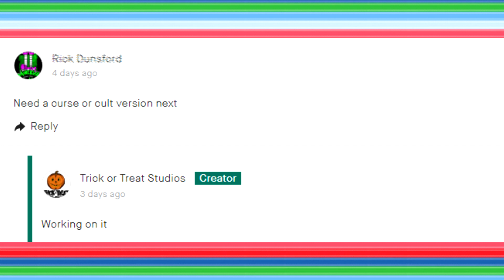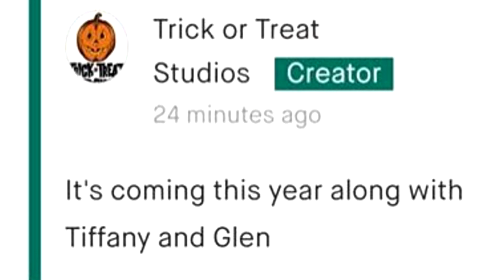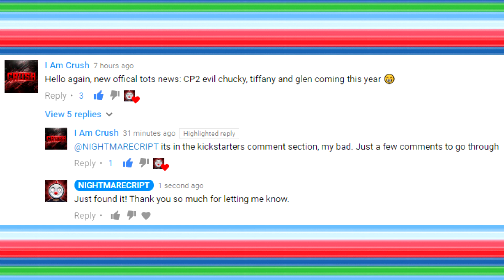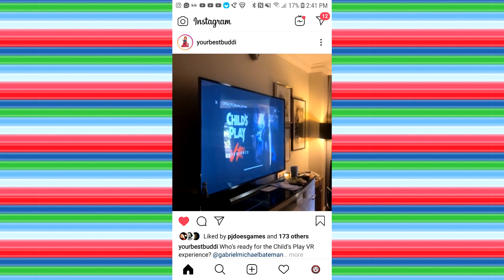TOTS Child's Play 2 Evil Chucky & Glen Confirmed, Child's Play 2019 VR Experience Coming Soon & MORE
💀Music Providers💀